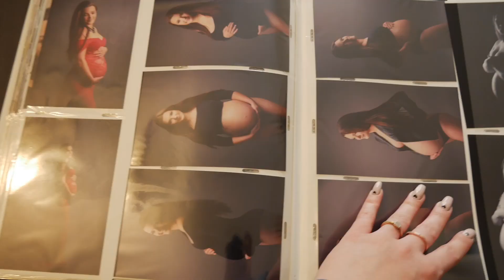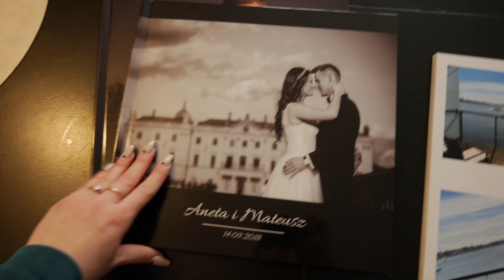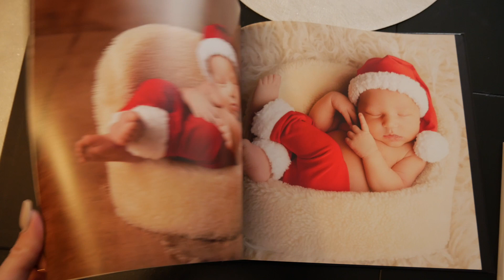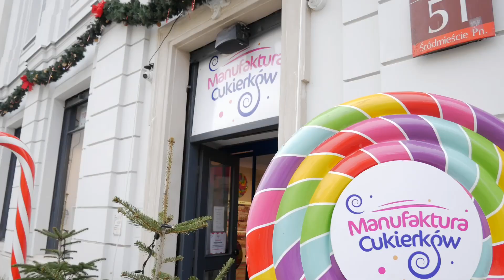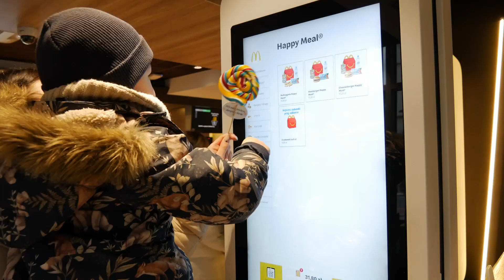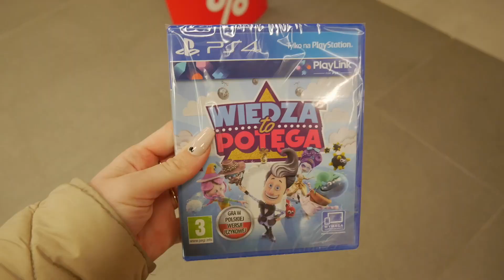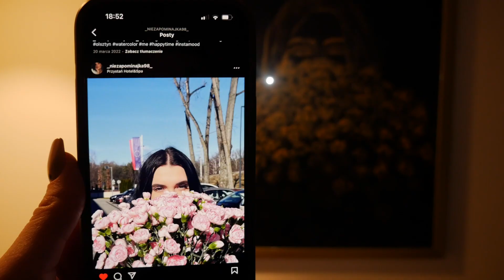VLOG: ROBILIŚMY WŁASNE LIZAKI 🍭 KOLEJNE KWIATKI OD MĘŻA ✨🌷🤍| Aneta Jakubowska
Witaj na moim kanale! ❤️️ Dziękuję, że tu jesteś ❤️️